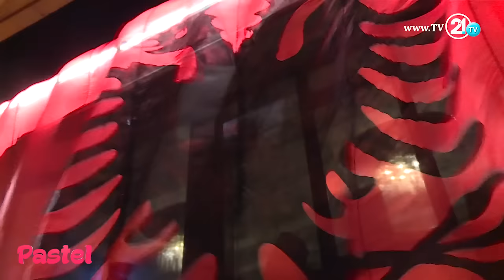PASTEL - SI U FESTUA 28 NËNTORI NË RES. "ARCUS"